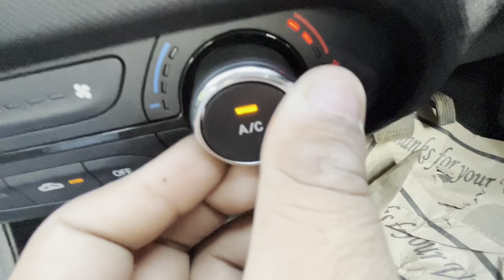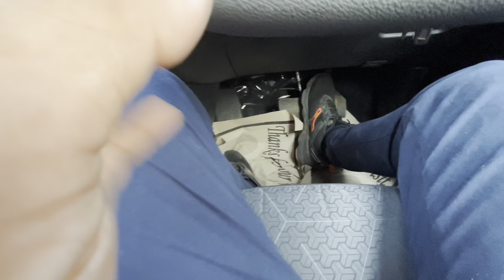Tata Punch Amt मैं इतना सब ! गजब बवाल है गाड़ी बोलती है !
Tata Punch Adventure AMT is the petrol variant in the Tata Punch lineup and is priced at ₹ 7.35 Lakh.It returns a certified mileage of 18.8 kmpl. This Adventure AMT variant comes with an engine putting out 84 bhp @ 6000 rpm and 113 Nm @ 3300 rpm of max power and max torque respectively. Tata Punch Adventure AMT is available in Automatic (AMT) transmission and offered in 4 colours: Tropical Mist With Black Roof, Daytona Grey With Black Roof, Atomic Orange With Black Roof and Orcus White With Black Roof.

tata
tata punch
punch review
punch mileage
punch adventure
rks auto tech
rks auto tech punch
punch by rks auto tech